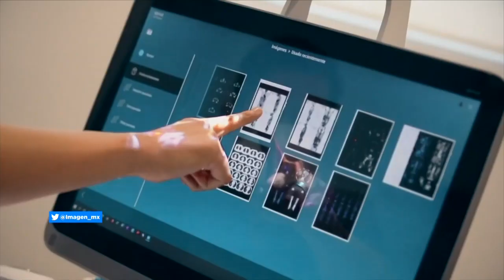'Hospital Ángeles Centro-Sur impactará la salud en todo el Bajío': Olegario Vázquez Aldir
Olegario Vázquez Aldir, Presidente ejecutivo de Grupo Empresarial Angeles, compartió un mensaje en redes sociales en el que se muestra satisfecho por los avances en la obra del Hospital Ángeles Centro Sur, en Querétaro.